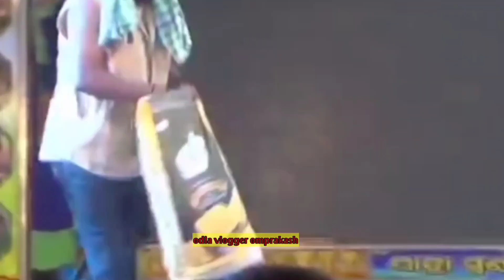କେତେ ଦୁଃଖ ଦେବୁ ଦେରେ କାଳିଆ ll Jatra Swarna Mahal l Full Jatra Kethe Dhukha Debu Dere Kalia ll ଯାତ୍ରା